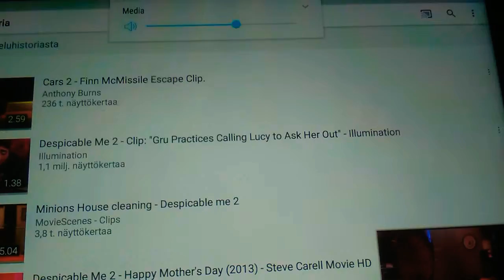Dug vs Predator (DESPICABLE ME 4)